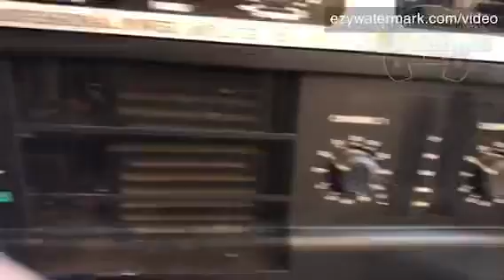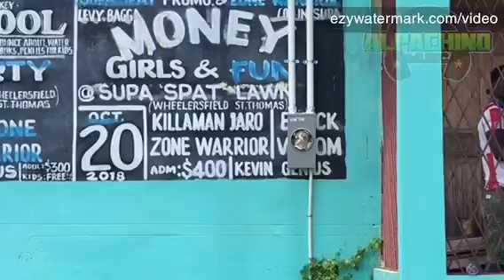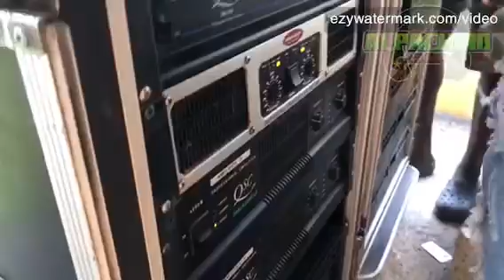BLACK VENNOM SOUND FIRST PLAY SINCE COVID GREAT SOUND TRUE IT OUT SO LONG THE EXPONDER BREAKS🆙🙏🙏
BLACK VENNOM SOUND GREAT MACHINE JUST NEED THEM TO TAKE CARE OF IT MORE, NICE SOUND BIG UP THE VENNOM TEAM UNNO GETTING THERE AGAIN PEOPLE UNNO HEAR HOW SOUN PLAY WITHOUT EXPONDER GREATNESS IN STORE…🆙🆙🙏🙏🙏🙏🔥🔥🔥🔥🔥🔥